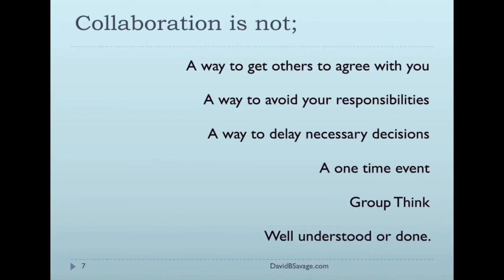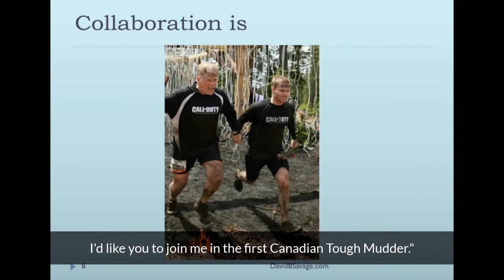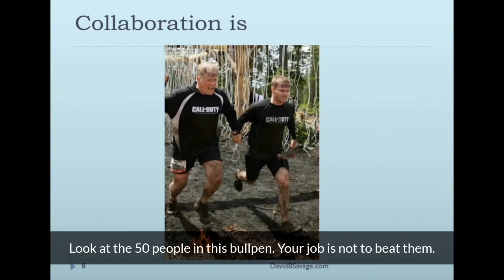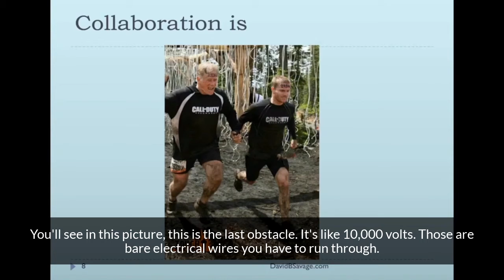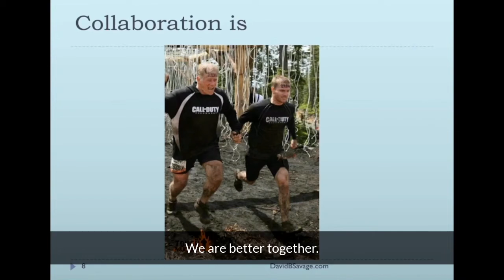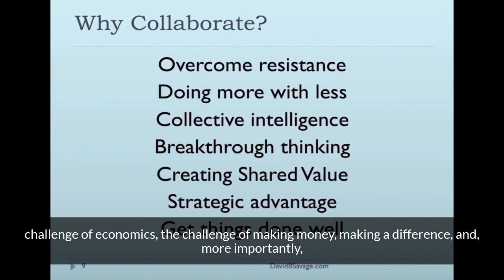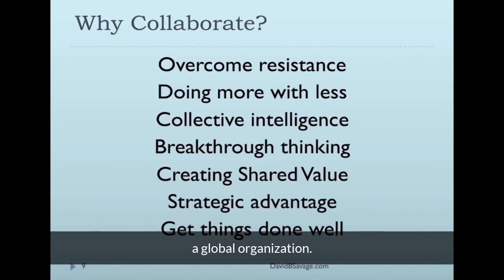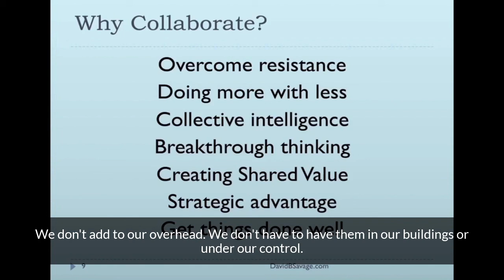Break Through To Yes: Why Collaborate?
A short, insightful series of videos on building a culture of collaborative leadership.
This except from my Webinar on Soundview helps you understand the reason why and why not to collaborate. I include a personal story about my son and me at Tough Mudder.